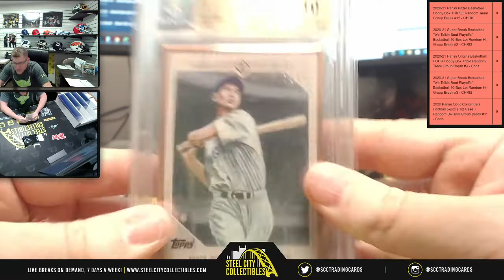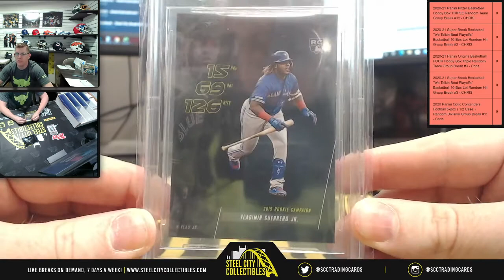2021 Gold Rush Baseball Vault Box - Live Break with Chris - Doug B